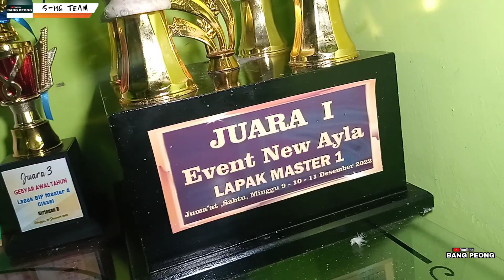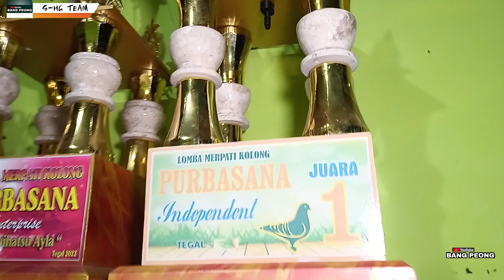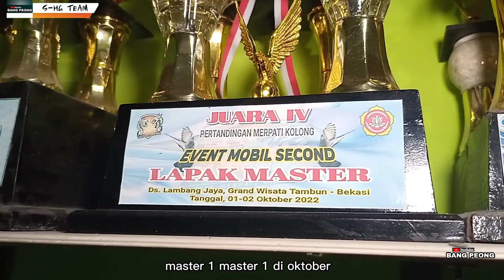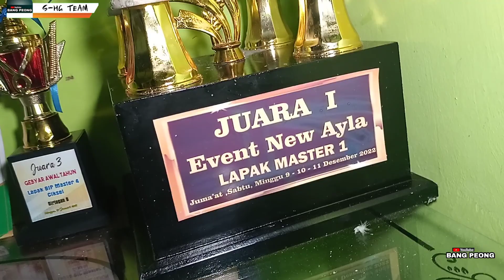CAPIT UDANG AMBLES 2-3 BULAN ISTIRAHAT I NIAGARA AKHIRNYA KESAMPEAN I SILATURAHMI KE SHG CIKARANG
Assalamualaikum teman teman merpati kolong dimanapun kalian berada, kali ini bang peong lagi di markasnya team SHG CIKARANG

Alhamdulillah bang peong di sambut dengan hangat sama Pak Didi, Mas Pongge, Bang Bagoel dan seluruh team disini, suasana sangat nyaman dan terasa kekeluargaannya,  banyak player A dan B serta piala yg sudah di menangkan.

NIAGARA JUARA 1
DI KELAS UTAMA EVENT MOBIL NEW AYLA
MINGGU, 11 DESEMBER 2022
LAPAK MASTER 1 GRAND WISATA BEKASI
ALHAMDULILLAH JUARA 1
BANG BAGOEL OWNER SELAKU JOKI GEBER AMAT SENANG I KEMENANGAN YG MENGHARUKAN

semoga team S-HG Cikarang semakin sukses terus .

Bagi yang ingin menghubungi
Team SHG
Bisa di FB resminya